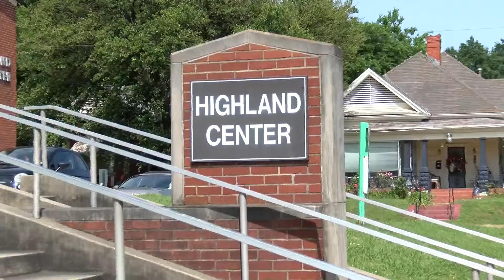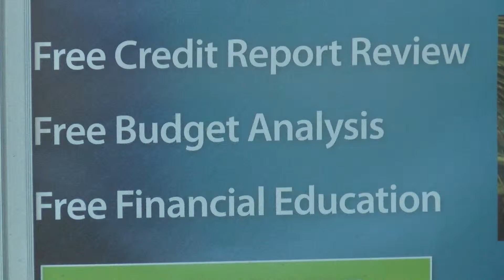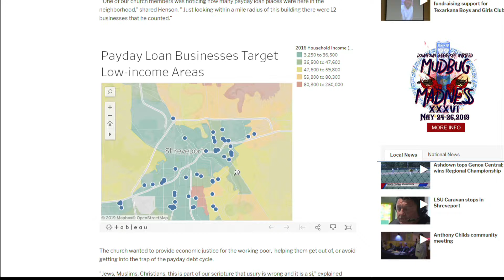Funded by Faith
Churches help people avoid payday loan debt and teach financial literacy